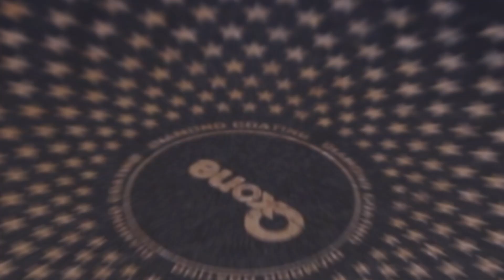BIKIN MINYAK BAWANG HOME MADE CHECK!! CUMA BUTUH 2 BAHAN AJA TSAYY!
Bisa jadi tambahan dalam masakan kamu, cara bikinnya juga gampang bangett! Yuk simak videonya sampai akhir ya!

Produser Eksekutif: Intan Yusan Septiani
Penulis Resep: Indri, Resi, Qorin, Ruth
Penulis Naskah: Zahra
Peraga: Resi, Indri, Qorin, Ruth
Fotografer: Andrian, Osyad, Bram, Yudi
Videografer: Andrian, Osyad, Bram, Yudi
Video Editor: Andrian, Osyad, Bram, Yudi